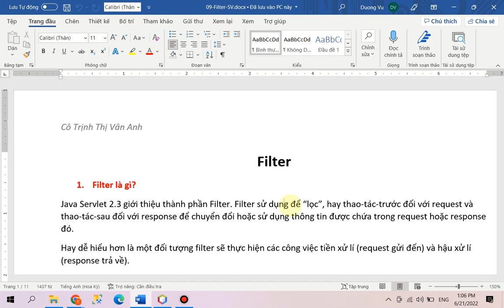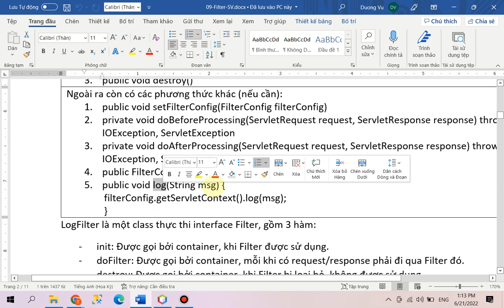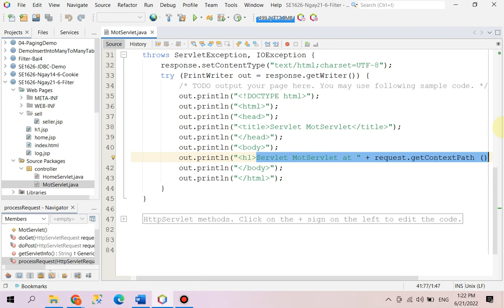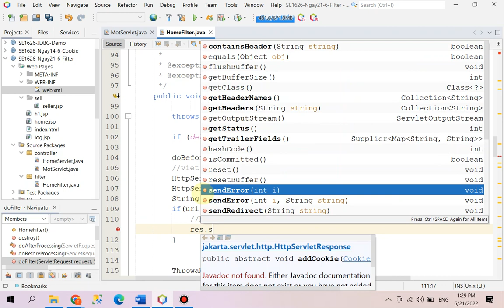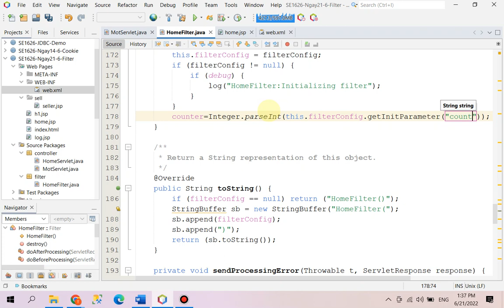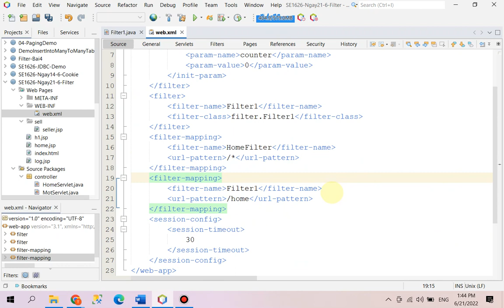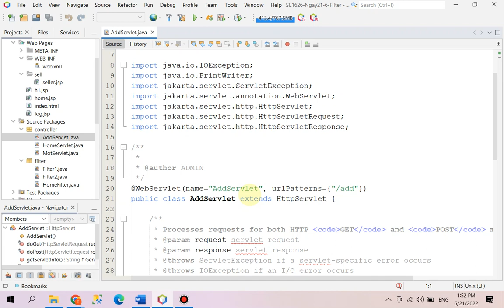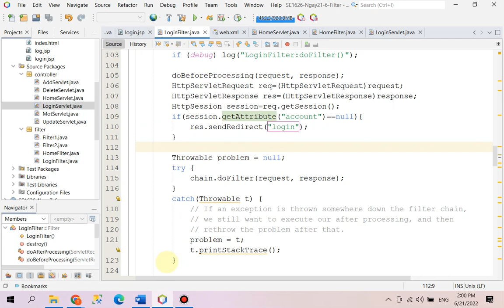Bài 7: Filter - Phần 1: Giới thiệu Filter, Thứ tự filter, Xác thực (Authenication) dùng filter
Môn: Lập trình Web bằng Java
Section: Filter
GIẢNG VIÊN: Trịnh Thị Vân Anh
* Các modun bài giảng sẽ được chia sẻ đều đặn hàng ngày, hàng tuần theo chuỗi các môn học, kèm theo các bài tập thực hành và đề cương ôn tập tương ứng với các môn thi.